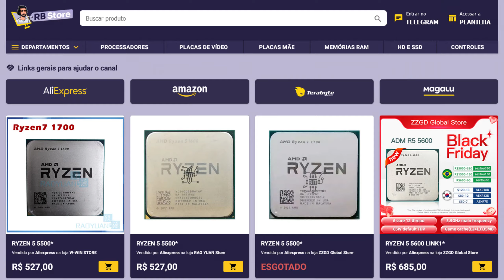The Callisto Protocol na RTX 2080 Super (que equivale a RTX 3060 TI)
RTX 3060 TI da MINGZHOU - R$ 1752 Cupom: 12IC24

Nesse vídeo vamos testar o game The Callisto Protocol na RTX 2080 que possui um desempenho semelhante a uma RTX 3060TI que você pode encontrar com um bom preço no aliexpress. Os testes de desempenho foram realizados em 1440p. Também foi feito um comparativo lado a lado dos gráficos com a RTX 3070.

Placa de vídeo: RTX 2080 Super
Processador: Ryzen 9 5900X
Memória RAM: 32 GB 3600Mhz

✅ LOJA de promoções do canal🔥🔥🔥

✅ Agora nós também temos o grupo de promoção no whatsapp 🔥🔥🔥